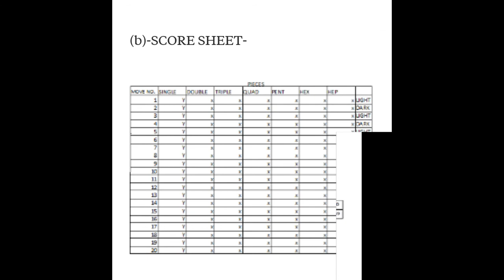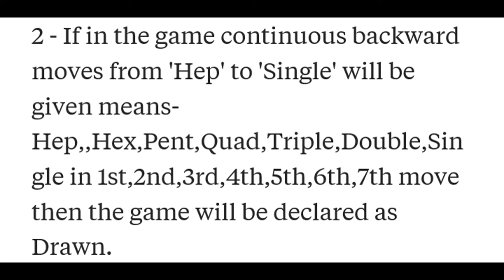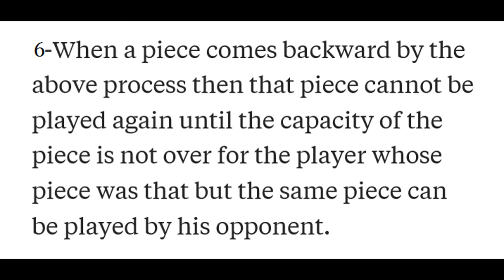An amazing game - lerontenin ll Your mind became faster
It will make your mind sharp and faster

Thanking you
Akagat